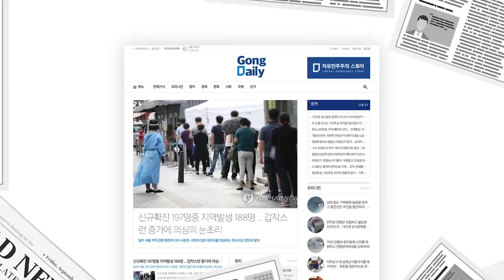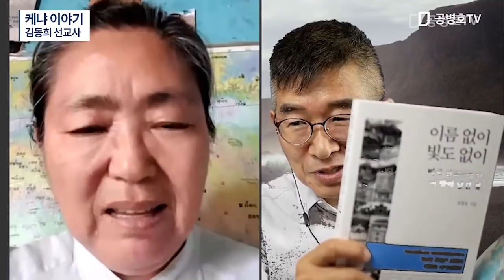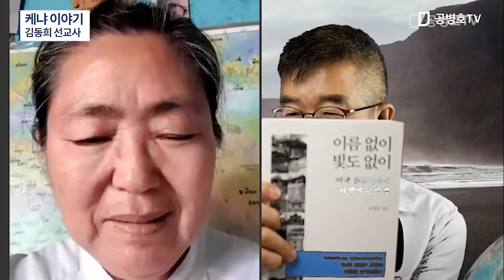케냐 이야기 / 김동희 선교사 [공병호TV]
* 알림: 김정한 선교사(GMAN 대표)의 협력으로 이루어진 인터뷰입니다.

Bitcoin : 3MTW849AkP2ftLeSK2teZHMmzLu7Z83s9U